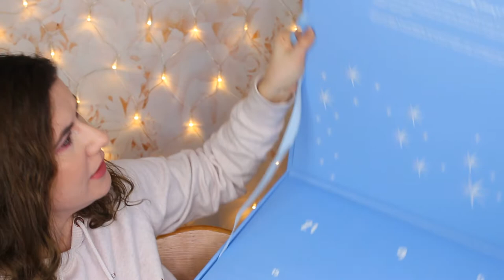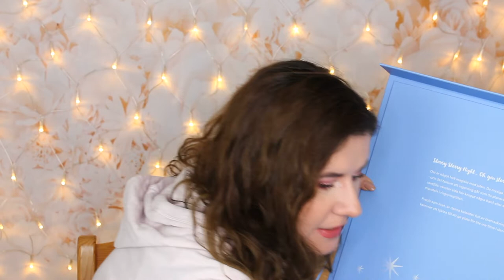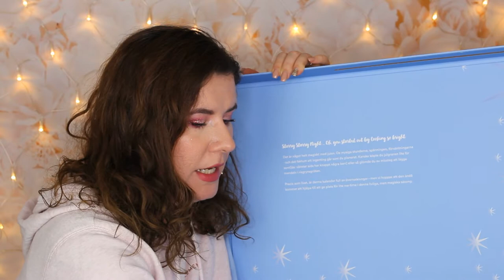Goodiebox advent calendar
Svenska/Swedish